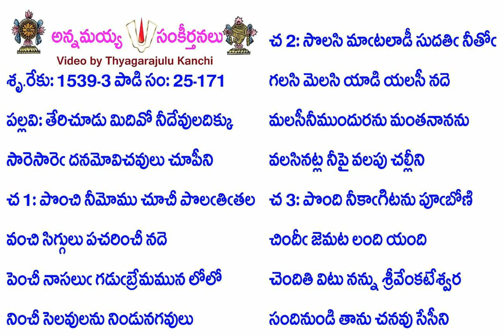Book25-Song171-12256-తేరిచూడు మిదివో నీదేవులదిక్కు-tēricūḍu midivō nīdēvuladikku